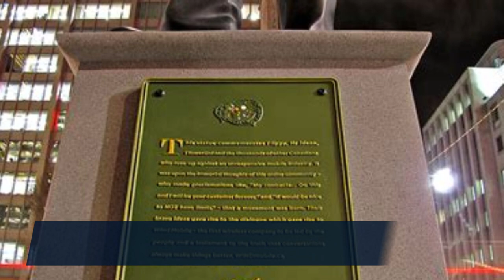Facts about Thomas Edison on display at the Henry Ford Museum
In the world of unusual artifacts, a strange item captures the imagination of visitors at the Henry Ford Museum. Located in Dearborn, Michigan, this museum houses a treasure trove of inventions and memorabilia from two giants of innovation: Henry Ford and his good friend, Thomas Edison.

It all started with a chance meeting between Henry Ford, the legendary creator of the automobile, and Thomas Edison, the prolific serial inventor. Ford, a young nighttime engineer at the Edison Illuminating Company, was impressed by Edison's ingenuity. A working event, where Edison's inspiring words fueled Ford's determination to explore the world of experimental cars. Ford embarked on a journey, leaving the company to develop prototypes that would later give birth to the iconic Model T. But their bond transcended professional admiration—Edison and Ford became fast friends, exchanging correspondence, making speeches in each other's honor, and even acquiring neighboring properties in Florida".
No wonder the Henry Ford Museum proudly displays artifacts from these two pioneering minds. Among the collection, you'll come across some really unusual items—including a rather strange item: a test tube said to contain Thomas Edison's final breath."
The story surrounding this unique artifact is shrouded in mystery and legend. The widely circulated anecdote suggests that Henry Ford, known for his eccentricities and fascination with the afterlife, asked Edison's son Charles to catch the breath of his revered friend. The accounts paint a slightly different picture. It is believed that the test tube was a sentimental gift from Charles Edison, a souvenir to honor the memory of his father."
In a letter penned by Charles Edison in 1953, he reveals that there were a bunch of empty test tubes near his father's bed during his last moments in 1931. In an effort to preserve a poignant memory, Charles asked his physician to seal them. The tubes contained paraffin wax, which likely captured the trace of his father's last breath. Later, one of these test tubes found its way into the hands of Henry Ford. Remarkably, this unique artifact in the Henry Ford Museum is not alone - Edison's estate houses a collection of 42 identical test tubes, each allegedly containing the inventor's last breath."
As you explore the fascinating exhibits inside the Henry Ford Museum, keep an eye out for this intriguing testament to friendship and scientific curiosity. They serve as a reminder that great minds often leave behind extraordinary artifacts, capturing the essence of extraordinary lives."